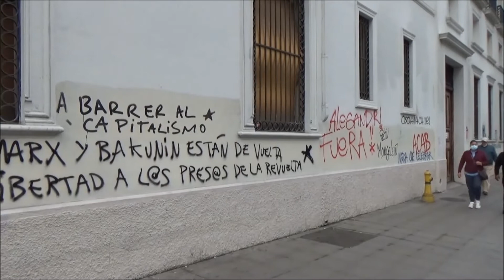Fachada teatro Municipal y calle San Antonio despues de la Romería 11 de septiembre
Santiago Centro